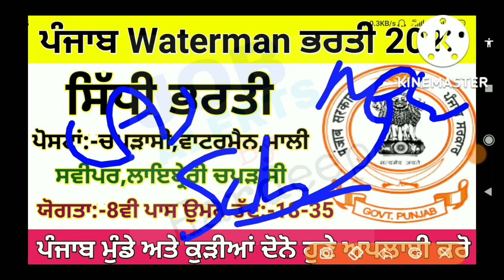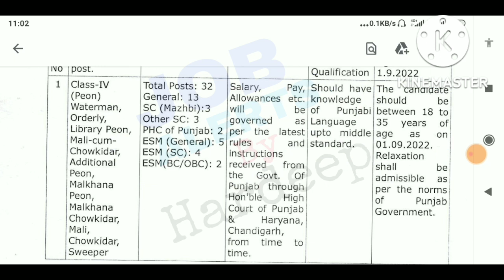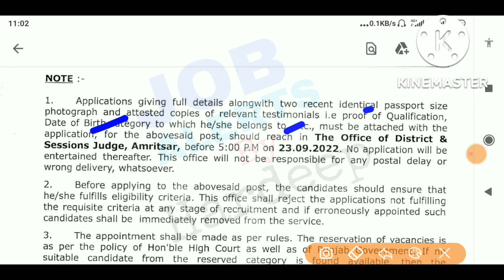ਪੰਜਾਬ Waterman ਭਰਤੀ 2022!Punjab Peon Bharti 2022!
punjab national bank recruitment peon 2022,punjab national bank peon recruitment 2022 application form pdf,punjab national bank vacancy 2022: last date,sbi peon recruitment 2022,pnb peon vacancy 2022 up,pnb peon recruitment 2022 haryana,pnb peon recruitment 2022 uttarakhand,

punjab govt jobs 2022,govt jobs in punjab 2022,upcoming punjab govt jobs 2022,
cbl punjab govt jobs,
punjab upcoming jobs 2022,
govt job vacancy 2022 in punjab,